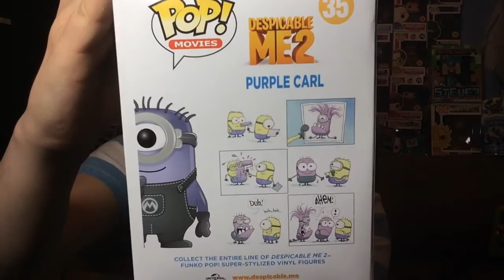Channel Update: Why I Haven't Been Uploading, Shoutout News, What I Got In The Mail & More!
This is a very important channel update so please watch!